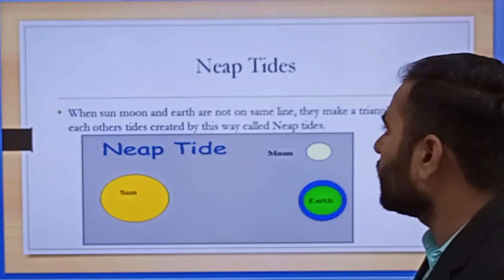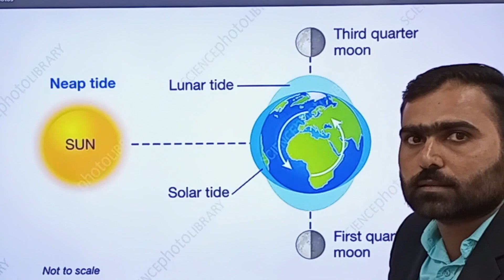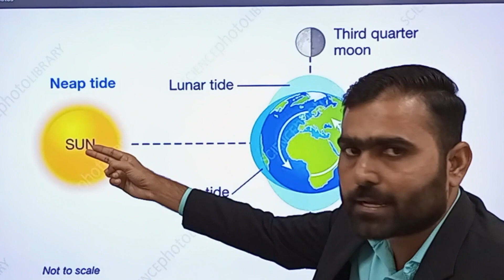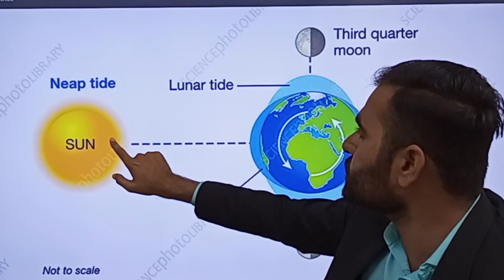What is Neap Tides?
At Tariq Aziz’s Organization, we are dedicated to guiding you on your journey to excel in CSS, PMS, UPSC, FPSC, and other competitive exams by providing data of English Essays, English Grammar, Pakistan Affairs, Pakistan Study, General Science, General Mathematical Ability, Current Affairs, Islamiyat, Political Science, Environmental Science, Sociology, Indo Pak History, Criminology, Business Administration ( Management, HR Management, Financial Management, Marketing), Applied Mathematics, Statistics, Geography, Social Work etc. Whether you’re aiming for a career in civil services or preparing for high-stakes tests, we provide expert guidance, comprehensive resources, and proven strategies to help you succeed.
Our platform offers:
In-depth study materials for tailored for all major exams.
YouTube video lectures from seasoned professionals and educators.
Tips, tricks, and online coaching to boost your performance.
Join us to unlock your potential, master your subjects, and achieve your dream career. Together, we’ll turn your aspirations into achievements!

For video lecture of same you are reading, you may visit our You Tube channel in below social links.
Geography Topics Includes
Plate Tectonic and Theory of Plate Tectonic,
Volcano and Volcanic eruption
Rocks, Igneous rock, Sedimentary Rock, Metamorphic rock
Cycle of erosion and geographic cycle
Landforms formed by Rivers
Landform formed by glacial
Landform formed by winds
Landform formed by air
Weathering, Physical/Mechanical weathering, biological weathering and Chemical weathering
Mass Wasting/Mass Movement
Ocean and Tides
Ocean Current, Indian ocean current, Atlantic Ocean current, Pacific Ocean current
Salinity and temperature of ocean
Atmosphere, layers of atmosphere and atmospheric structure
Green House effect and global warming
Acid rain and ozone depletion
Winds, Local scale winds, regional scale winds-Monsoon, The Global/planetary winds
Air masses, thunder storm and tornadoes
Environmental Possibilism and Environment Determinism
World population and Pakistan population
Population density – global level and in Pakistan
Population distribution, factor affecting population density and distribution
World population growth and control
Urbanization, causes of urbanization, factor of urbanization
Malthus theory of population
Migration, Push and Pull factors
Settlement, Rural and Urban settlement’
Economic activity, Primary and secondary economic activity
Secondary economic activity
Textile industry, Iron and steel industry
Renewable and nonrenewable resources (Coal, oil, natural gas, solar, wind, hydro, tidal)
Geostrategic and geopolitical position of Pakistan
Climate Change and Global Warming